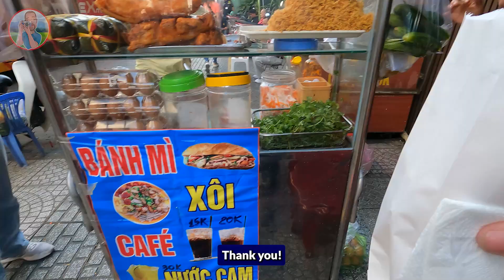The day starts with Banh mi in Ho Chi Minh City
After my early morning arrival yesterday, time to get up early and get the stay started as there is a lot to do today. I planned three separate things that I need to squeeze into today as the weather was very nice, which is not a guarantee of course. Let’s start with a breakfast walk around a few blocks and go from there.